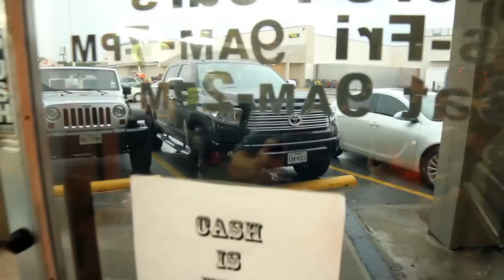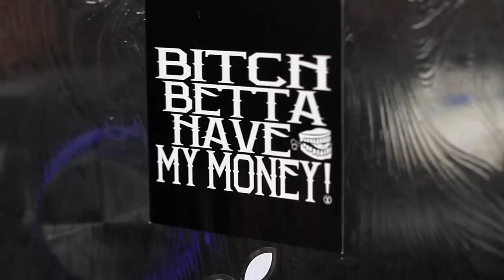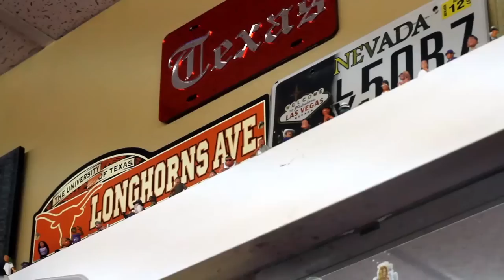Dappa Dans Barber Shop | North Richland Hills, Tx | Meet the Shop | Episode # 1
Dappa Dans

In this episode, we get to "Meet the Shop," as Dappa, Teddy, and Holly give us an insight to what makes this barber shop one of a kind. Video Produced by Look Locally.